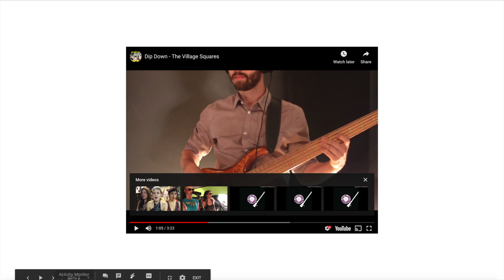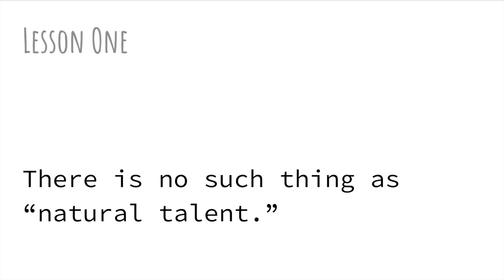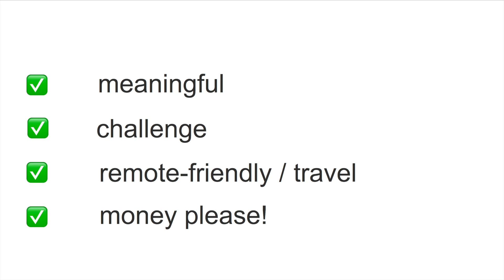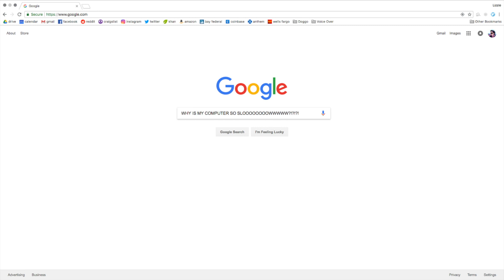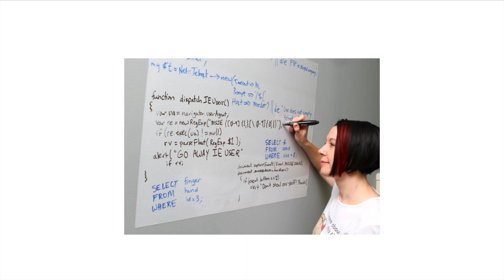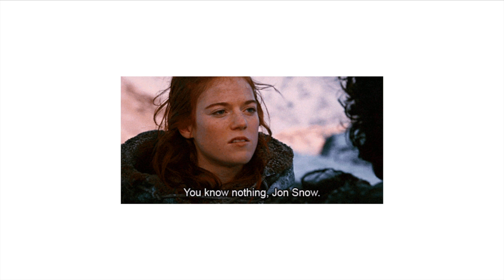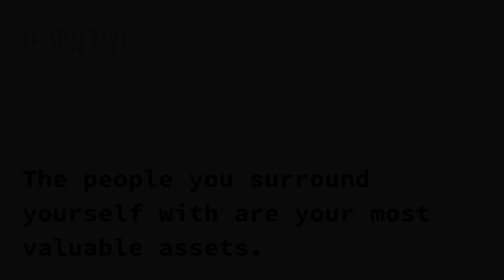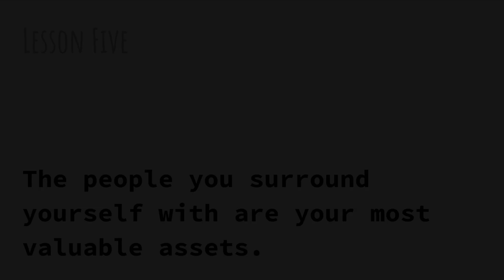How to Become a Software Engineer (...eventually?) **ASMR** ~soft spoken female code chat~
👋🏻 Hey friends!

I'm busily working to get more tutorial videos up, so keep your eye out for those! 🖥️

In the meantime: I had a question from a subscriber about my coding background and how I got to be where I am today, so I thought I'd make a little video to share my story with you. If you're interested in coding then I hope you find it inspiring, or at the very least interesting! (As always, soft spoken tingles!)

And here are some links to resources I mention in the video. I have used all of these at some point and highly recommend all of them: